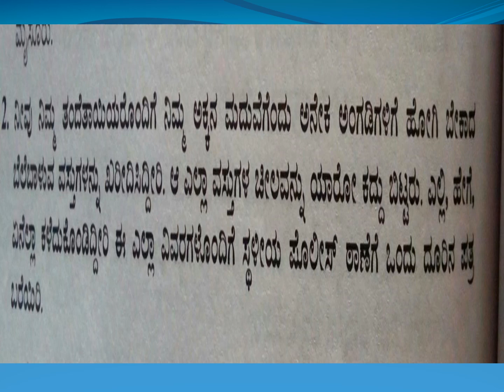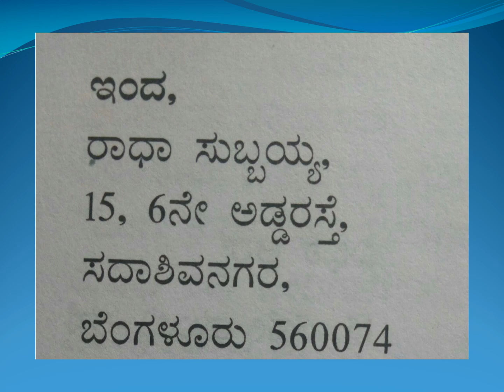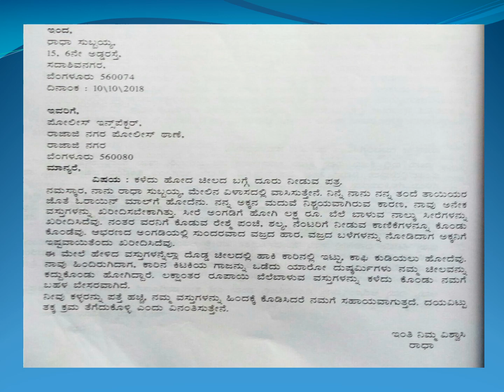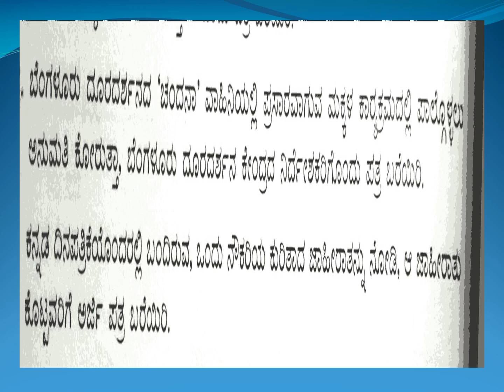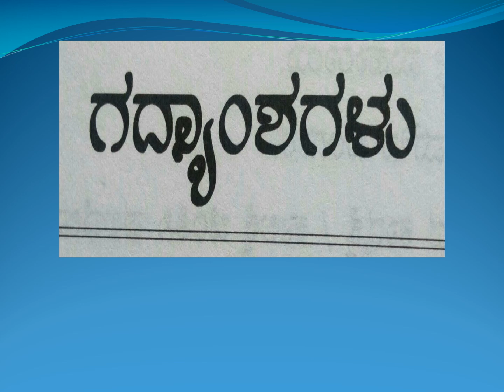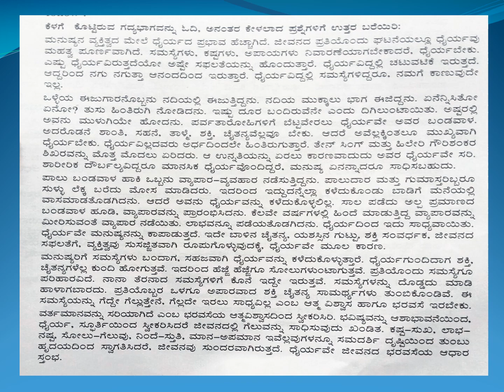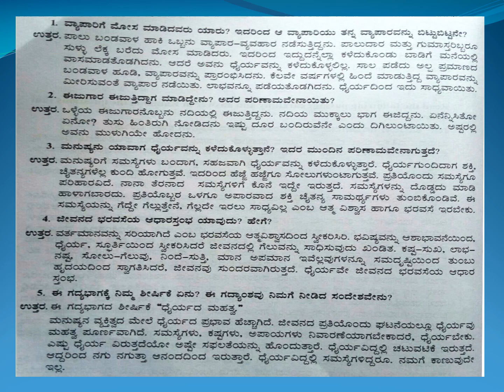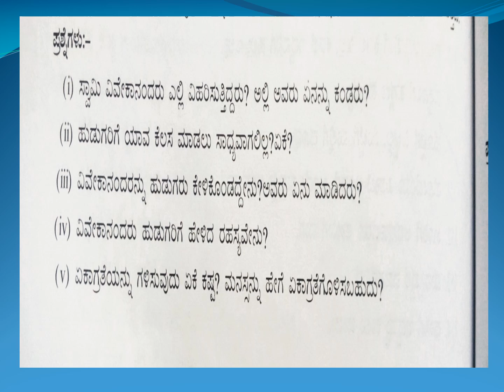KANNADA - 2ND LANGUAGE - IX - GRAMMAR-2 (09-SEP-2020)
SECOND LANGUAGE -KANNADA-IX
CHAPTER  :   GRAMMAR
TOPIC         :  PATRALEKHANA AND GADYABHAAG
DESCRIPTION  : TO IMPROVE WRITING SKILLS
ASSIGNMENT  : PRACTICE WRITING THE GIVEN LETTER AND ANSWER TO THE QUESTIONS